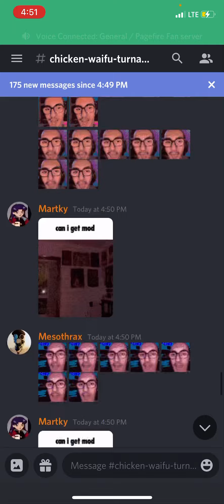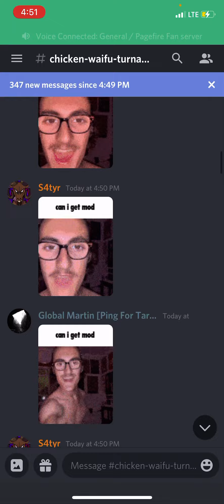This is why mesotrax should be contained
Onions